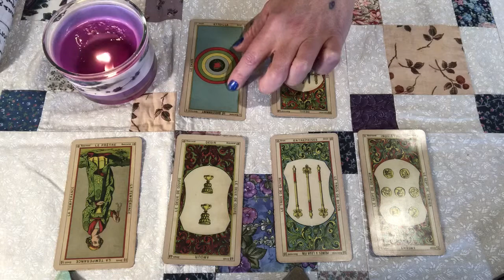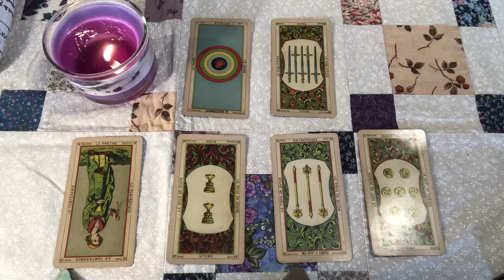Aries Weekly Atteilla Tarot April 23-29 Cashing In on Abundance 😊💰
Shuffle song - The Bells - Lowell